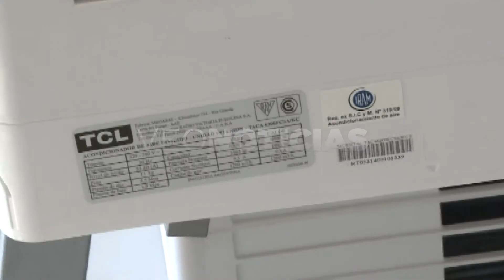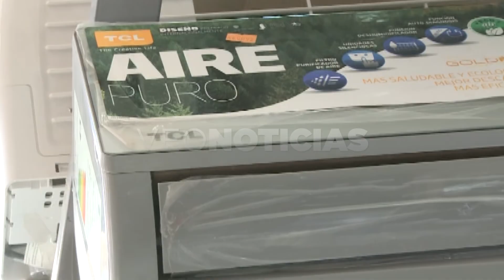MARTÍN MAILLO - USO DE LOS AIRES ACONDICIONADOS